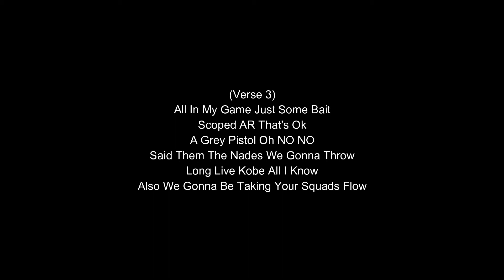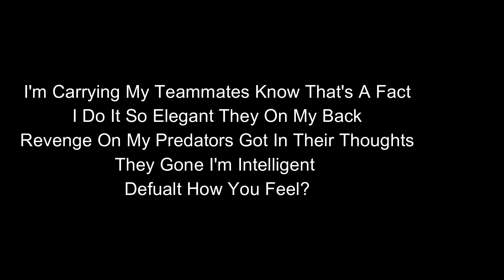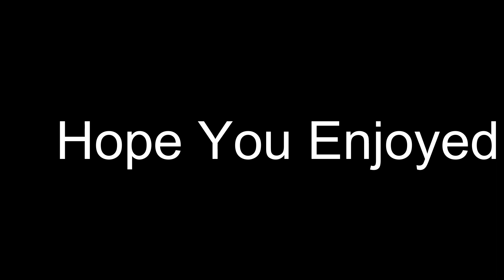How You Feel Parody